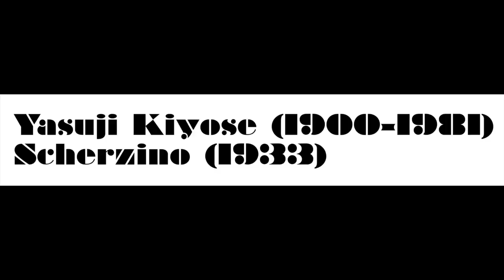Yasuji Kiyose: Scherzino (1933)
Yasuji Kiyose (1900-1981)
Scherzino (1933)
Kawai, Tamae (piano)

Recorded at the auditorium of KCUA, 23 September 2016.
Piano: KAWAI SK-7
Produced by Bel oiseau